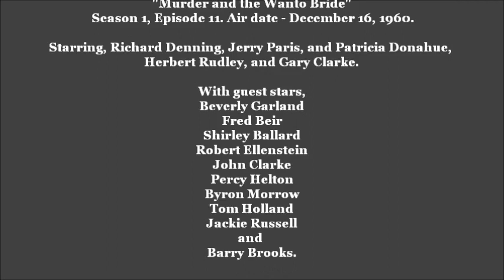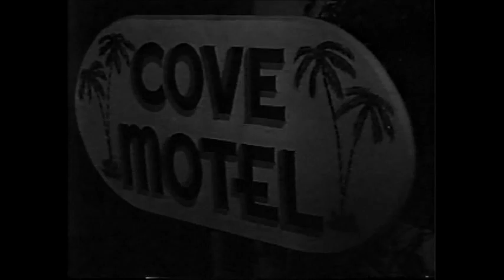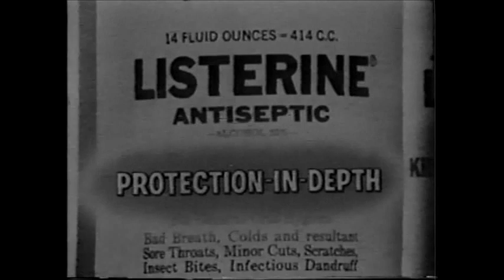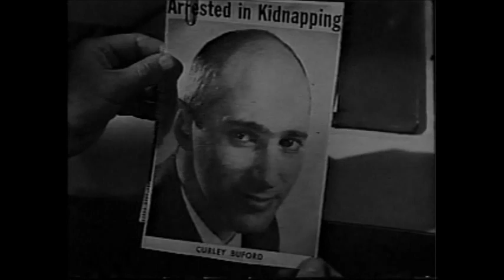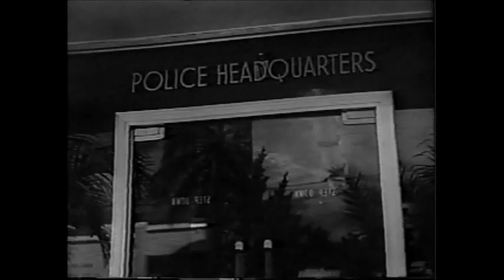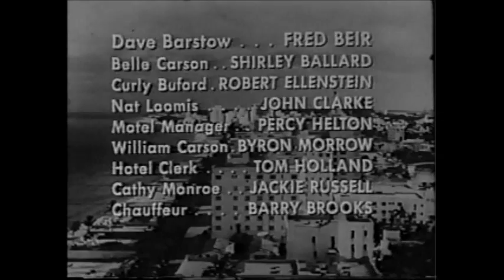MICHAEL SHAYNE: "MURDER AND THE WANTON BRIDE" 12-16-1960.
Michael Shayne: "Murder and the Wanton Bride" Season 1, Episode 11. Air Date - December 16, 1960. Plot/Summary A man is found murdered in an alley. The only clue to his identity is a note scrawled inside a matchbook cover regarding an appointment with Mike at 9:00 a.m. on  the following day. Since Mike had no such appointment, and never makes them so early in the morning,  he's intensely interested in the discovering who killed his would-be client  and why the dead man thought he had arranged for a meeting. When the misaddressed letter - complete with substantial retainer - arrives requesting the aforementioned appointment, Mike decides to take the dead man on as a client.

Starring, Richard Denning, Jerry Parris, Patricia Donahue, Herbert Rudley, and Gary Clark. With guest stars, Beverly Garland, Fred Beir, Shirley Ballard, Robert Ellenstein, John Clark, Percy Helton, Byron Morrow, Tom Holland, Jackie Russell, and Barry Brooks.